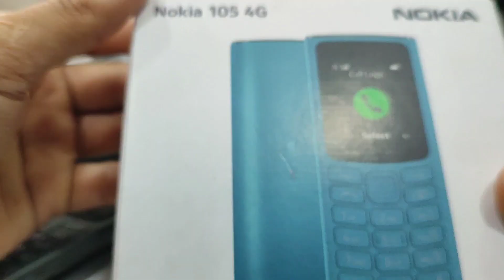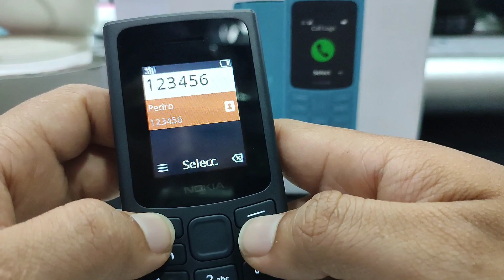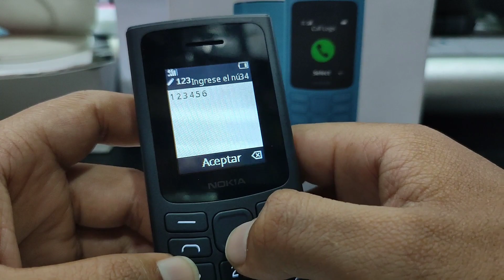Como configurar teclas de marcación rápida en Nokia📞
De esta manera vamos a poder configurar las teclas del dispositivo con sus contactos favoritos ideal para personas adultas que tienen problemas de visión.

Desactivar el bloqueo automático en  Nokia.

Música
Watch:   JJD - Can't Say N...